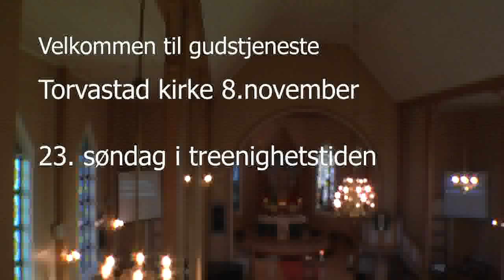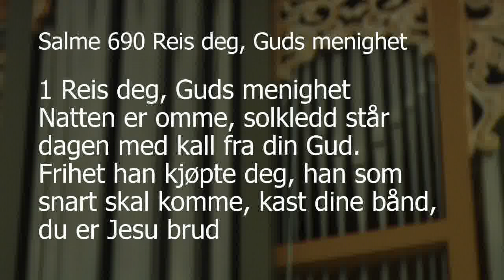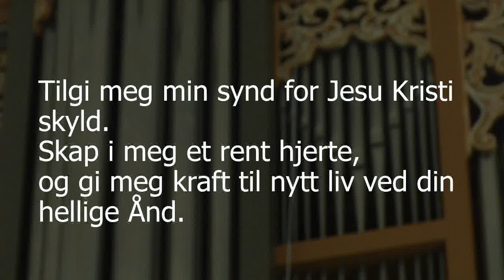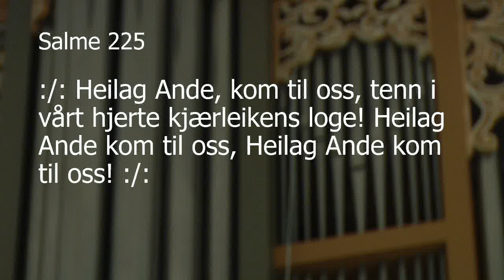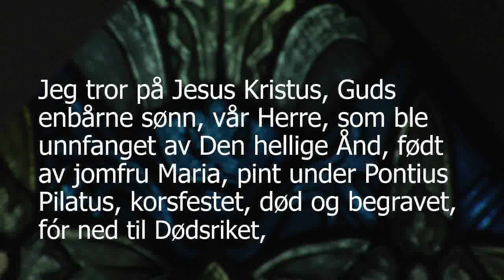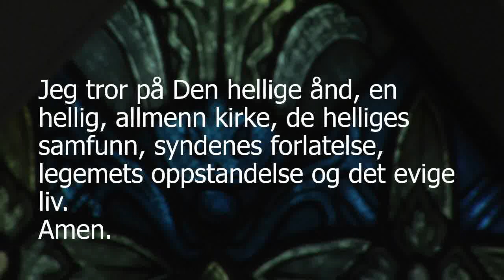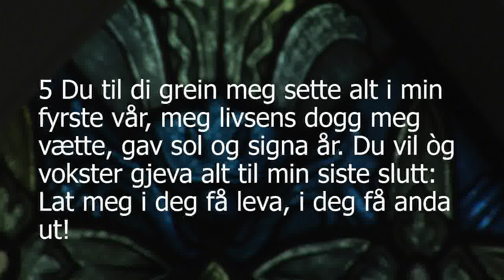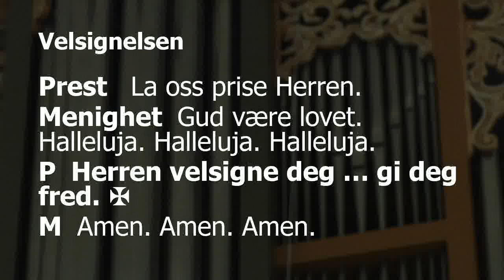Gudstjeneste i Torvastad kirke 8. november